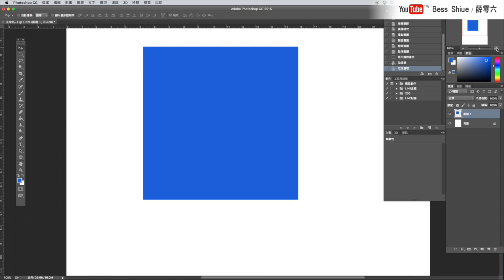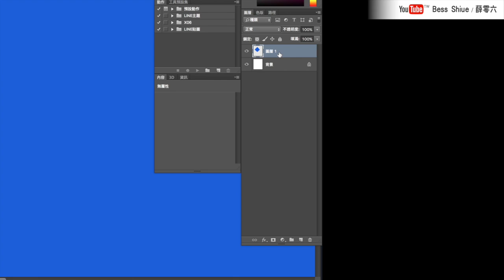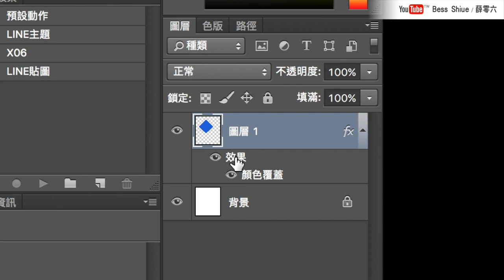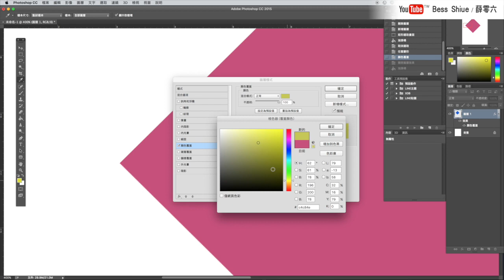Photoshop課程🌟倒油漆桶產生毛邊，學會一招解決｜薛零六Bess Shiue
課程內容：倒油漆桶產生毛邊，學會一招解決
軟體：Adobe Photoshop CC 2015
電腦系統：macOS

謝謝你們：）